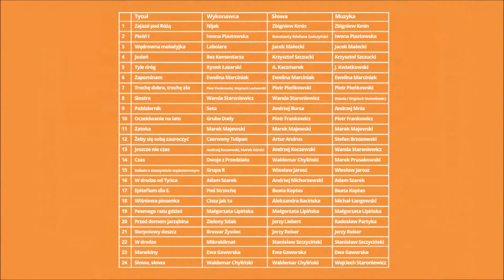W drodze do Tyńca - Adam Szarek - Bazunowe Tropy CD1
poezjaśpiewana piosenkaturystyczna bazuna "Bazunowe Tropy" to kolejny dwupłytowy album jaki powstał w wytwórni SOLITON dzięki współpracy z wieloma artystami. Kierunek tej antologii wytycza Mirosław "Michu" Michalski. "Bazunowe Tropy" to dwuznaczny tytuł, gdyż z jednej strony piosenki jakie powstawały na festiwal "Bazuny" kojarzyły się zawsze z okresem rozpoczynających się wakacji, wędrówek, biwaków i rajdów. Natomiast nie można każdej piosenki podciągnąć pod piosenkę turystyczną. Dlatego tropimy, szukamy po archiwach cennych piosenek, które budzą uśmiech na ustach sluchaczy.

Repertuar:

1 CD

1. Zajazd pod Różą - Nijak
2. Pieśń I - Iwona Piastowska
3. Wędrowna melodyjka - Labolare
4. Jesień - Bez Komentarza
5. Tyle dróg - Rynek Łazarski
6. Zapominam - Ewelina Marciniak
7. Trochę dobra, trochę zła - Piotr Pieńkowski, Wojciech Lachowski
8. Siostra - Wanda Staroniewicz
9. Październik - Seta
10. Oczekiwanie na lato - Grube Dudy
11. Zatoka - Marek Majewski
12. Żeby się sobą zauroczyć - Czerwony Tulipan
13. Jeszcze nie czas - Andrzej Koczewski, Marek Górski
14. Czas - Dwoje z Przedziału
15. Ballada o maszyniście wąskotorowym - Grupa R
16. W drodze od Tyńca - Adam Szarek
17. Epitafium dla E. - Pod Strzechą
18. Wiśniowa piosenka - Cisza jak ta
19. Pewnego razu gdzieś - Małgorzata Lipińska
20. Przed domem jarzębina - Zielony Szlak
21. Sierpniowy deszcz - Browar Żywiec
22. W drodze - Mikroklimat
23. Manekiny - Ewa Gaworska
24. Słowa, słowa - Waldemar Chyliński

2 CD

1. Jeszcze zima - Ryszard Nałęcz
2. Ostatni marsz zimowych wędrowców - Prima Vista
3. Piosenka na Nowy Rok - Nasza Basia Kochana
4. Beskidzki sklep - Andrzej Wierzbicki
5. Stacja jutro - Ewa Gaworska
6. Nogi - Nijak
7. Niech tam góry chwalą - Wątli Kołodzieje
8. Tęsknię - Bez Cukru
9. Ja nie mam co na siebie włożyć - Piotr Pieńkowski, Wojciech Lachowski
10. Miłość - Ewelina Marciniak
11. Letnia dolina - Labolare
12. Jeśli masz w sobie pokój - Mikroklimat
13. Wszystko czeka - Czerwony Tulipan
14. W lesie listopadowym - Andrzej Koczewski, Marek Górski
15. Na włóczęgę - Basia Szarek
16. Czy są jeszcze - Cezary Jawoszek
17. Wyraz - Małgorzata Lipińska
18. Nie ma nas tam - Marek Majewski
19. Nie sprzedawajcie swych marzeń - EKT
20. Wróżby wiosenne - Browar Żywiec
21. Inwentaryzacja - Michał Pastuszak i Poławiacze Pereł
22. Piosenka dla Hani - Bractwo Wiecznego Natchnienia
23. A u nas latem - Piotr Święcicki
24. Nie wracajmy jeszcze na Ziemię - Jarosław Jar Chojnacki